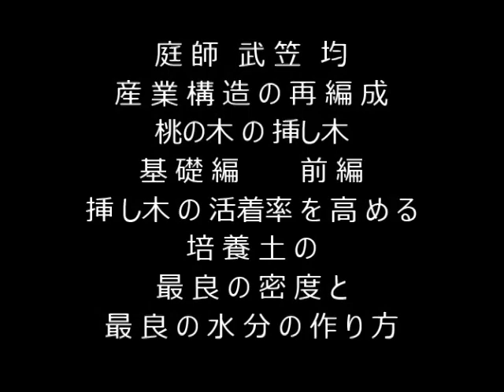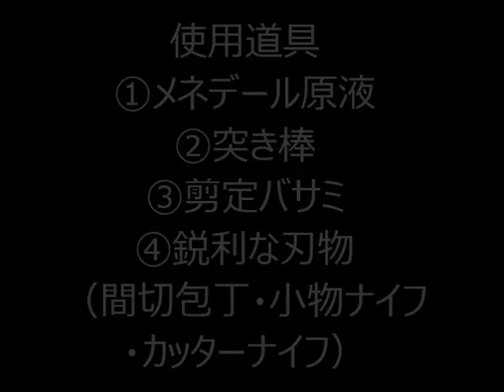灯りをつけましょ雪洞 ぼんぼり に 桃の挿し木 前編 庭師 武笠 均 大阪発明協会会員